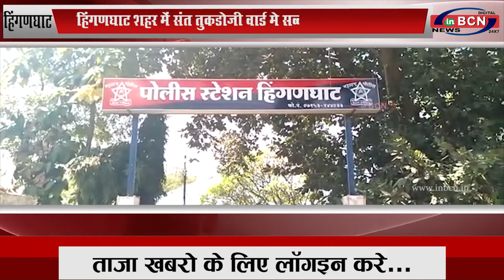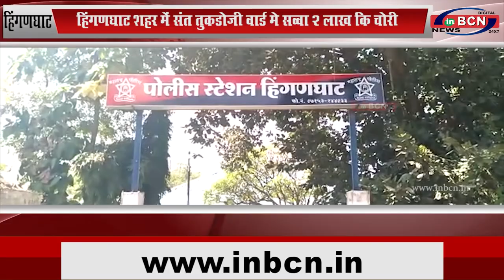हिंगणघाट: हिंगणघाट शहर में संत तुकडोजी वार्ड मे सव्वा 2 लाख कि चोरी...INBCN NEWS